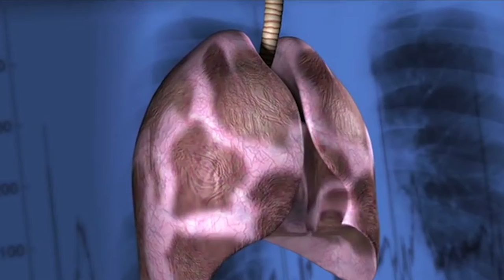LOWES - Healthy & Safe Homes XPRIZE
HEALTHY & SAFE HOMES XPRIZE

We see to grow living and adaptable buildings that make us well

The Healthy Homes Visioneers Team seeks to trigger a paradigm shift in the way houses are built in the 21st century. Current construction methods are wasteful, energy intensive and usually involve building materials that negatively impact human health. By merging together the domains of the physical, the digital and the biological, the challenge seeks solutions that address this problem at its root ensuring truly healthy and sustainable buildings in the near future.

“Imagine buildings that grow into fully inhabitable structures that can heal, generate energy and clean the air.”

- TEAM HEALTHY & SAFE HOMES

Landscape:

People spend up to 90 percent of their time inside buildings. The nature of construction today is not very different from when humans first started building. Houses are still built from thousands of smaller parts that come together as discrete layered systems. The buildings that come out of this paradigm have been proven to negatively impact human health as well as the health of the planet by generating massive amounts of waste and consuming immense amounts of energy. Fortunately, advancements in synthetic biology, computational design, and material sciences are ripe to disrupt the entire construction industry to develop buildings that grow, adapt and are in a symbiotic relationship with our environment.

Lowe’s is a Fortune 50 home improvement company and the second-largest home improvement company in the world. Their focus is on providing a complete set of products and services to help people love where they live. With the Healthy & Safe Homes XPRIZE, Lowe’s hopes to make existing buildings safer and ready for retrofitting, by simply and instantly identifying potential health hazards in a home. By assessing the environmental, chemical and other harmful elements in a property, they can help homeowners around the world clean and prepare their buildings for a long and healthy future.

ABOUT XPRIZE